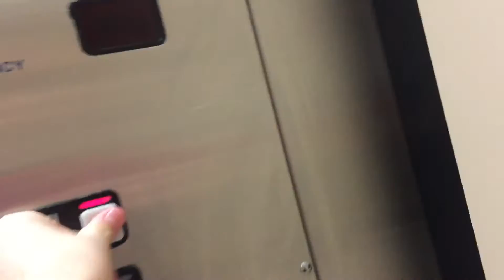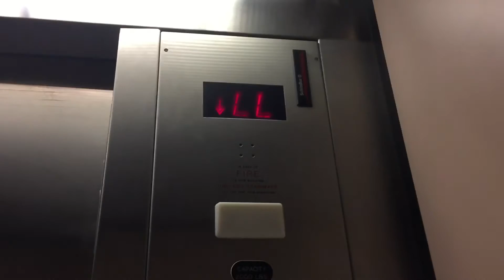Braintree MA Schindler 300A Hydraulic Elevator @ Macy's, South Shore Plaza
Former Anchors &

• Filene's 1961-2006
• Macy's 2006- Present